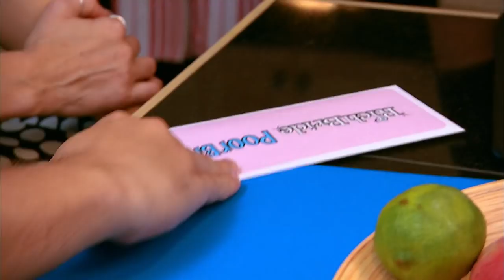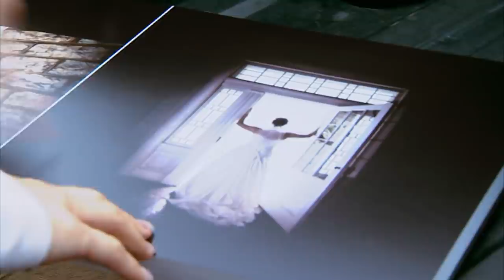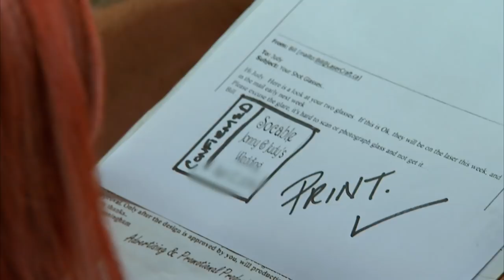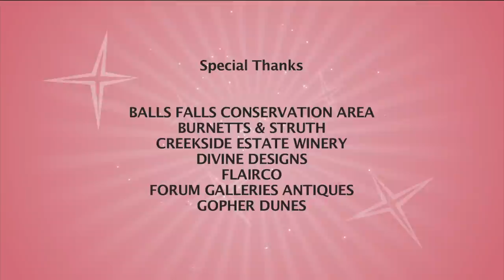Controlling Bride Keeps Her Groom On A Short Leash - Rich Bride Poor Bride 408 - And All The Fixn's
Judy is a self-proclaimed 'anti-bride' and has a tight hold on this couple's purse strings. In fact, her ultra creative fiancé Jonny has to run all purchases by her before spending money on anything. He's got the ideas and she's got the cash. Will they be able to pull it all together?